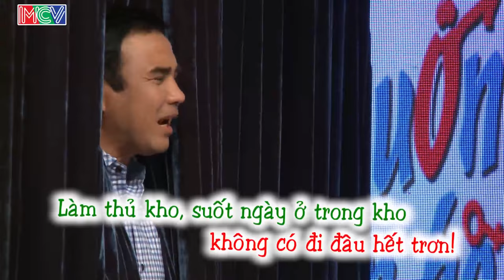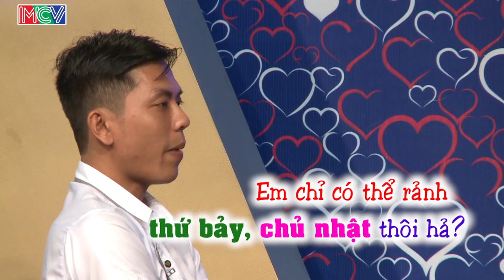BẠN MUỐN HẸN HÒ #116 UNCUT | Mẫn Trân - Ngọc Liên | Văn Duy - Trương Yến | 161115 💖